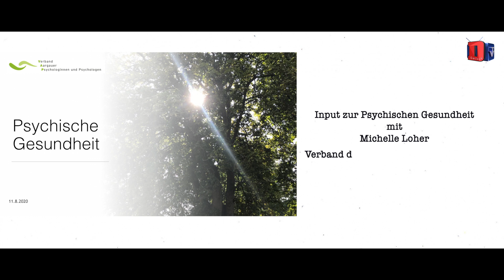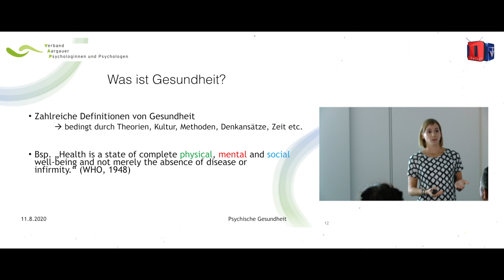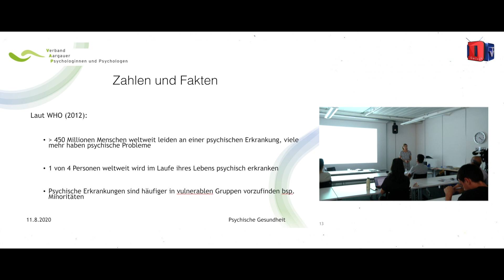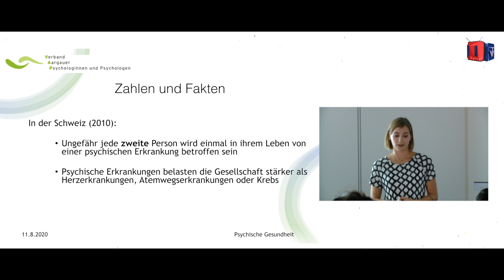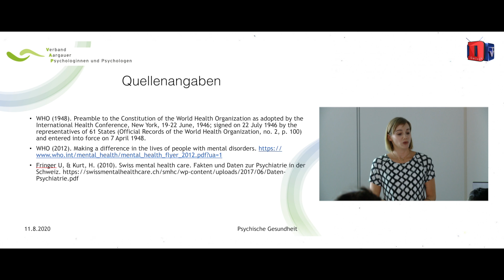Aktionstage psychische Gesundheit Aargau 2020 Michelle Loher